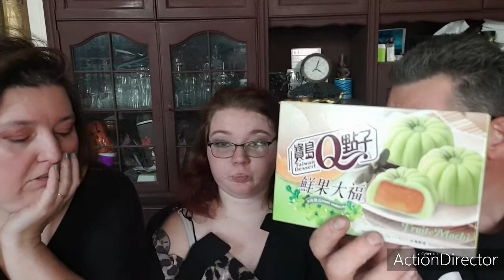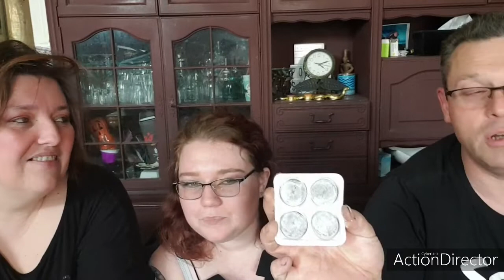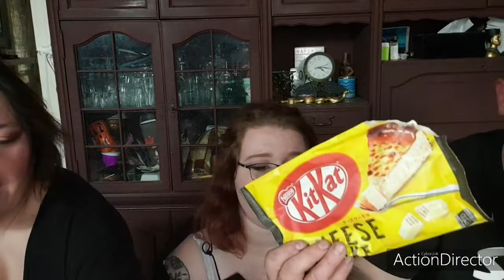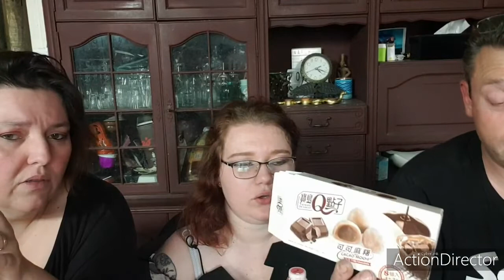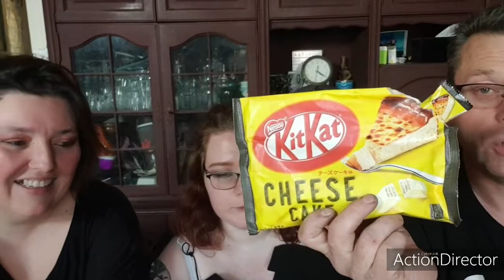BOX ASIATIQUE !!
hello mes choux !!! comment ça va ?

et voilà ont a craquer pour les mochis ! ❤

moi les mikados oreo c'est une tuerie !!!

vous pouvez les trouvers soit dans :

mon marché japonais et plein d'autres sites japonais voila 🤗

n'hésitez pas a liker 👍, commenter , partagez 💌 et d'activer les notifs des vidéos 📹

des bisous les loulous 🤗💌